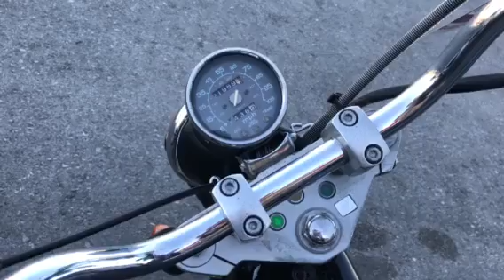1996 Honda Shadow Black